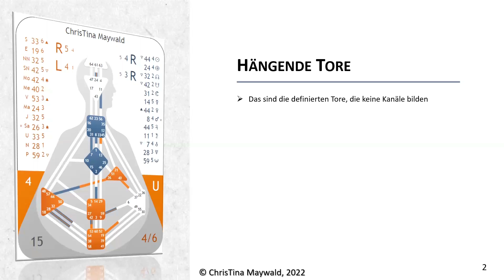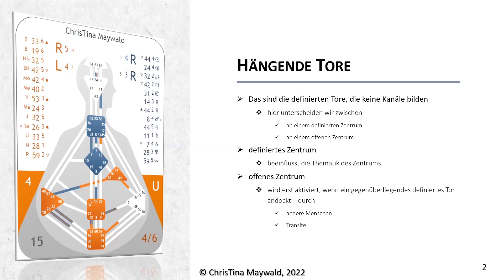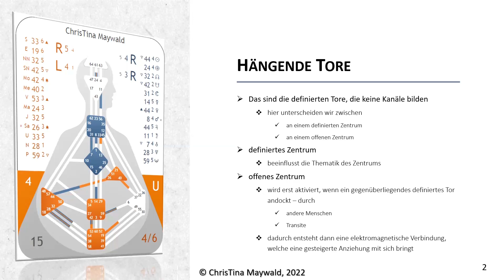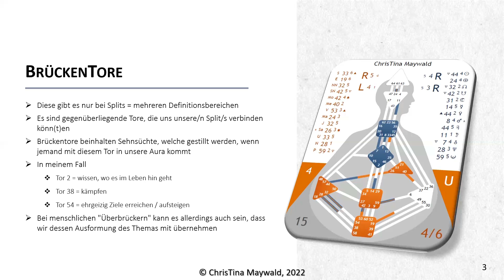Human Design - Hängende Tore und Brückentore - Begriffe be.greifen - die Basics der Basics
Heute das 6. Video zu meiner neuen MiniSerie über
Die Basics der Basics von Human Design = Begriffe be.greifen

Hängende Tore gibt es bei jeglicher Art von Veranlagung - sie können an offenen Zentren genauso dran hängen, wie an definierten - ihre Auswirkung ist dann jeweils eine andere.

Brückentore haben nur Menschen, die mehrere Definitionsbereiche - oder sogenannte Splits haben.

Liebe Grüße
ChrisTina